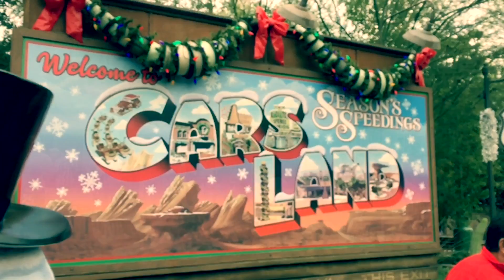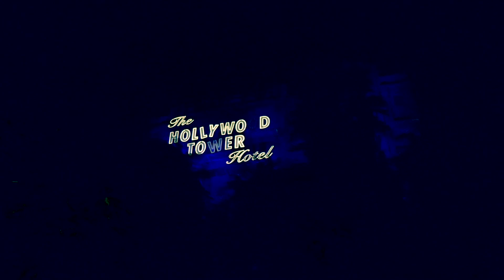Disneyland 2014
description